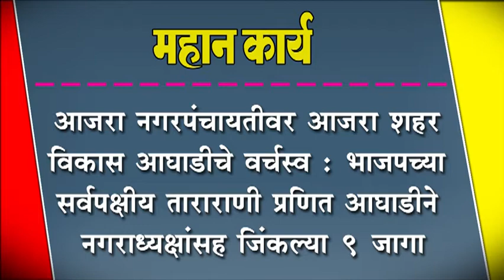आजरा नगरपंचायतीवर आजरा शहर विकास आघाडीचे वर्चस्व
आजरा नगरपंचायतीवर आजरा शहर विकास आघाडीचे वर्चस्व : भाजपच्या सर्वपक्षीय ताराराणी प्रणित आघाडीने नगराध्यक्षांसह जिंकल्या ९ जागा